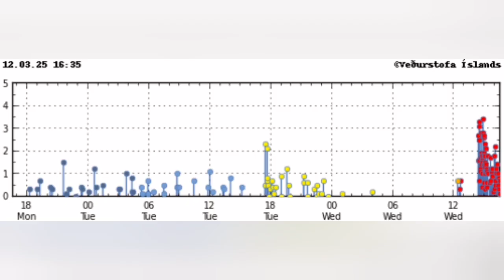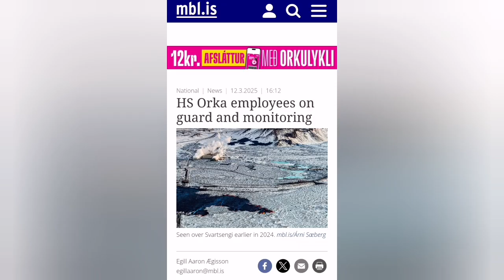Huge Earthquake Cluster In Reykjanestá, Iceland, Svartsengi Orka In Full Alert,Blue Lagoon, Krýsuvík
HS Orka employees on guard and monitoring

"We have naturally been monitoring what is going on every day and are very well connected with civil protection and the Icelandic Meteorological Office. We regularly attend their meetings," says Tómas Már Sigurðsson, CEO of HS Orka.

A large earthquake swarm is currently occurring at Reykjanestá, in the southwesternmost part of the Reykjanes Peninsula, where the Reykjanes Power Plant, owned by the company, is located

Have been prepared for a long time

Tómas says HS Orka has an alarm system and is always on guard.

"And when it's about to erupt, we just evacuate the area. But it's been at a level for a while now where it could erupt at any time, so we've just been prepared."

Source: MBL Iceland website

Huge Earthquake Cluster In Reykjanestá, Iceland, Svartsengi Orka In Full Alert,
Blue Lagoon, Krýsuvík